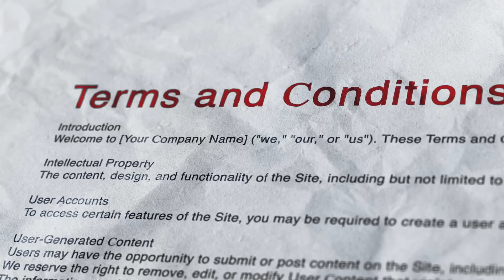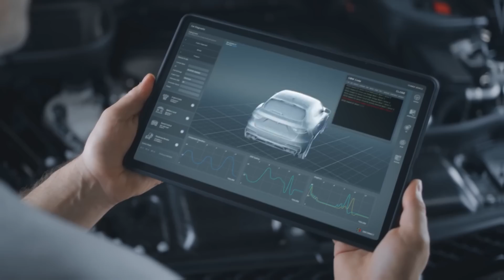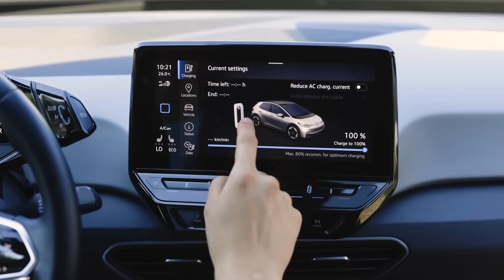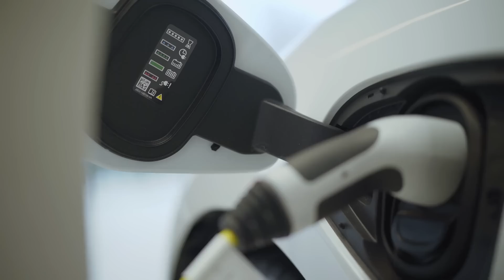Why Tire Companies Love EVs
The Best Source For Curated Information On Electric Skateboards, Scooters, Unicycles, Bikes and Dirtbikes is our friendly
The rapid expansion of the electric vehicle (EV) market is prompting tire manufacturers to innovate and adapt their products to meet the specific needs of EVs.
As more consumers switch from internal combustion engine vehicles to electric ones, tire makers are focusing on several key areas.
EVs are heavier due to their large batteries, requiring tires that can support this extra load while maintaining safety and performance.
Great value EV tire care package
 Additionally, the instant torque from electric motors puts additional stress on tires, leading manufacturers to develop new tread designs and rubber compounds to handle increased wear and extend tire lifespan.
Reducing rolling resistance is crucial for improving battery efficiency and driving range, so tire companies are creating low rolling resistance tires that do not sacrifice traction or safety. With EVs being quieter, tire noise becomes more noticeable, prompting the development of tires with designs that minimize road noise. Tire producers are also aligning with the environmental goals of the EV industry by using eco-friendly materials and processes, which can enhance their brand image and attract environmentally conscious consumers. Finally, the growing number of EVs increases demand for replacement tires, offering manufacturers a significant economic opportunity and the potential for exclusive supply agreements with EV makers. Overall, the rise of EVs is driving tire manufacturers to create specialized products that address the unique demands of electric mobility, positioning them for success in a dynamic market.